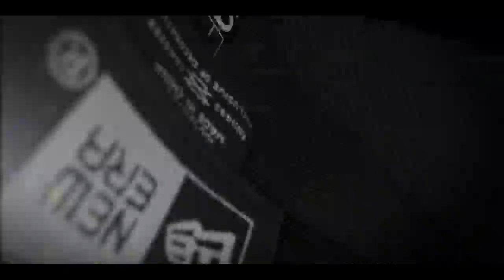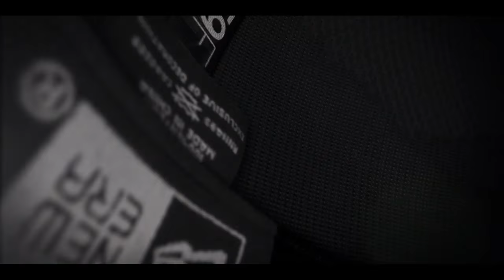REPLAY: Rawlings U16 National Championship Game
Live from Blue Sox Stadium, Sydney